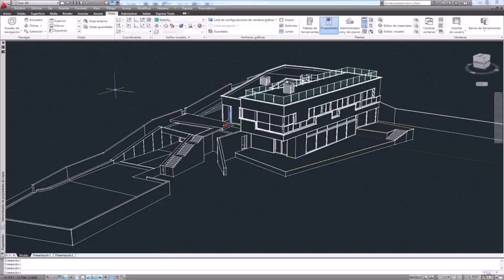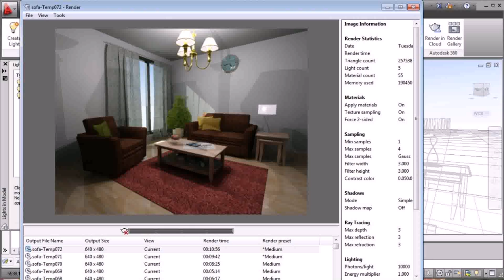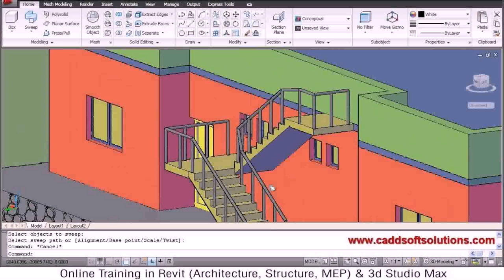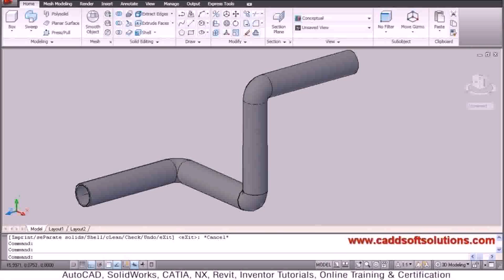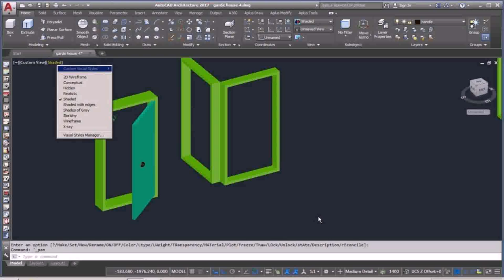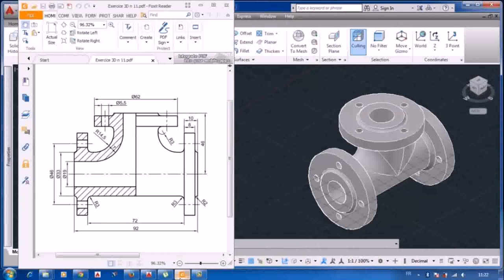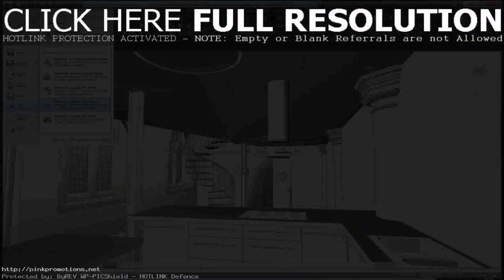Autocad 3d House Design Tutorial - Gif Maker DaddyGif.com (see description)